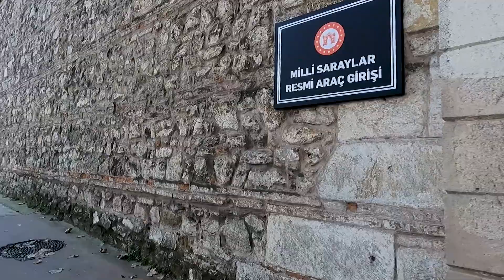Beşiktaş District Istanbul, TURKEY Walking Tour 2021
Let's take a virtual tour of the famous Beşiktaş in Istanbul, Turkey.
Beşiktaş is a district and municipality of Istanbul, Turkey, located on the European shore of the Bosphorus strait.

İstanbul, Türkiye'deki ünlü Beşiktaş'ta sanal bir tur atalım.
Beşiktaş, İstanbul Boğazı'nın Avrupa kıyısında yer alan, İstanbul'un bir ilçesi ve belediyesidir.
Yürüyüşün tadını çıkarın!